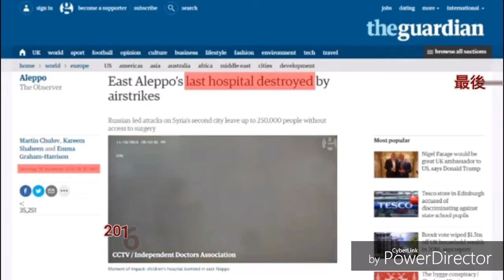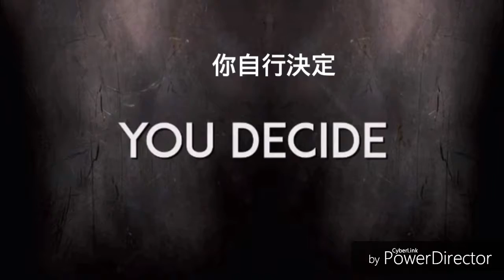How come the "last hospital" always exists after being bombed? 怎麼「最後一家醫院」被炸後總是存在？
Video and info from/影片及資料來源: IG account "saa_soldier"

Western Mainstream Media-Reports!
西方主流媒體的報導！

How many "Last Hospital" In Aleppo hit by Russian Airstrike?
阿勒頗有多少家「最後僅存的醫院」被俄羅斯空襲？